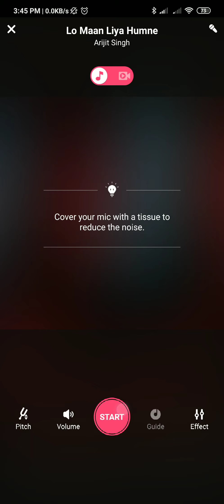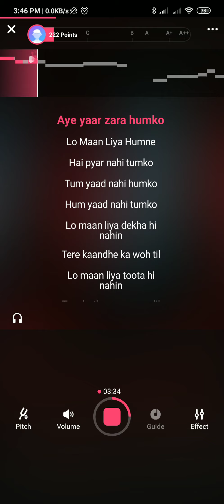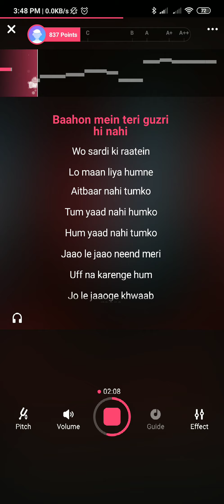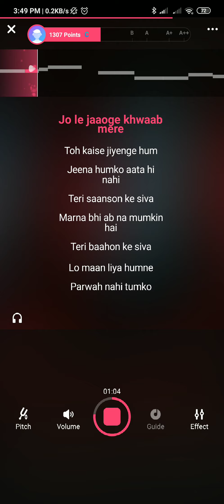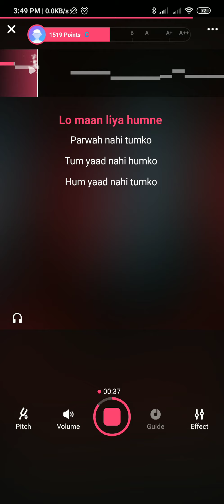Lo maan liya humne Karaoke (With Lyrics) | Lo maan liya humne original Karaoke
credit by-karaoke owner